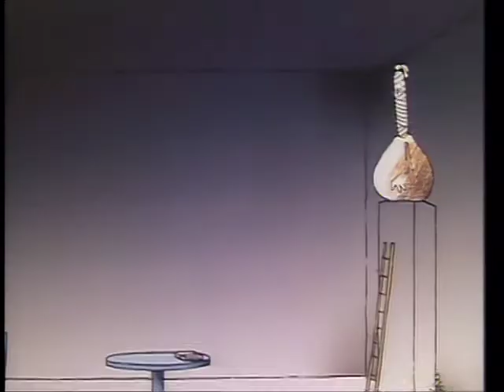Eldorado - Bruno Bozzetto (Animation Laserdisc capture)